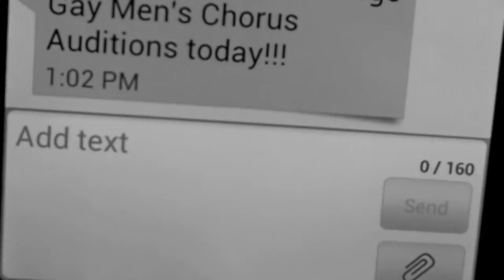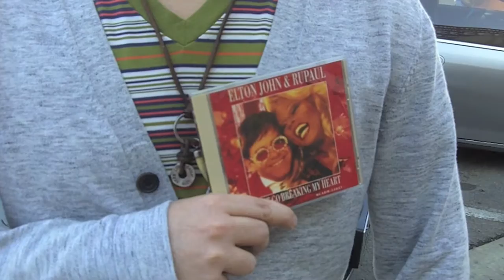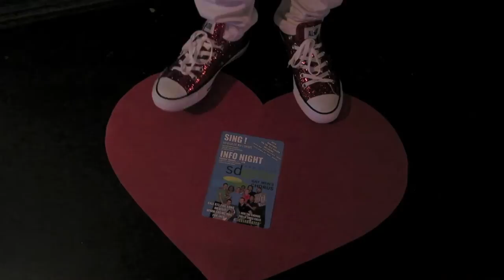Don't Go Breaking My Heart - San Diego Gay Men's Chorus tribute to Elton John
Auditions to perform in our April show "Rocket Man - The Music of Elton John" will be held during our Info Night on January 7, 2013 at 7 p.m at the University Christian Church in Hillcrest.  for more information.

The Chorus has entertained San Diego audiences for more than 25 years. With over 130 singing members, it is one of the largest groups of its type in the world. Its official mission is to create a positive musical experience through exciting performances that engage audiences, build community support and provide a dynamic force for social change.